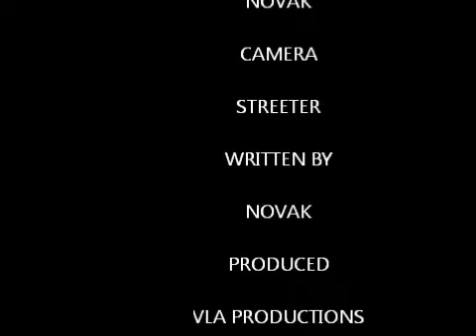THIS IS NOT YOUR NIGHT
ALL MUSIC IS OWNED BY ITS OWNERS